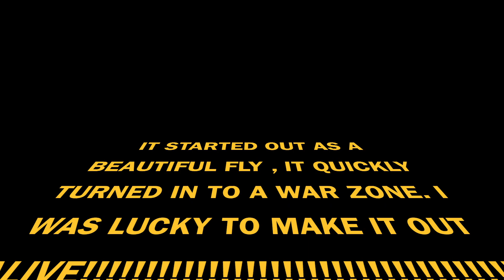WAR ZONE DRONE FLIGHT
A stroll through the park quickly turns into more than we bargained for!!!